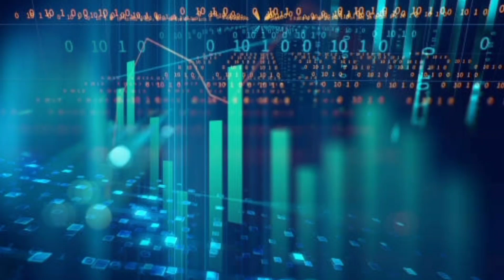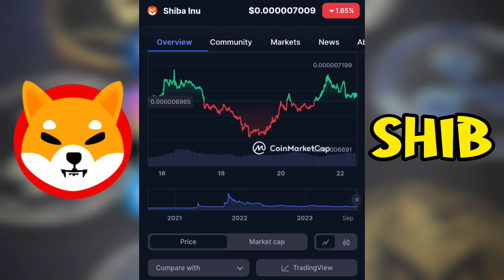Shiba Inu Coin $0.000007 HOLD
2023 Caraveomedia Studios | Victor Caraveo